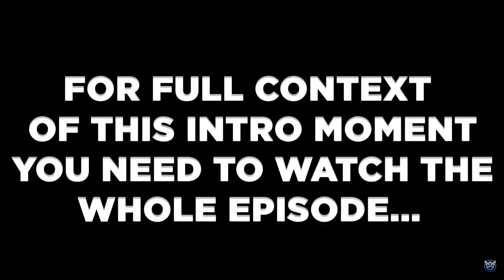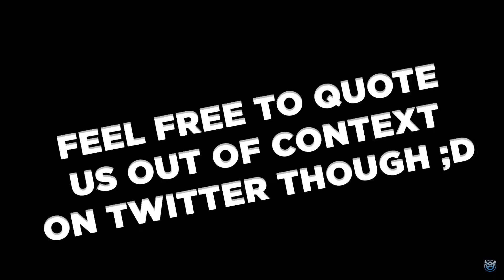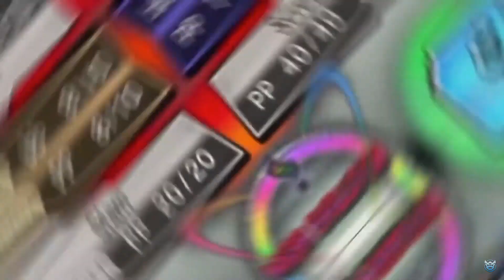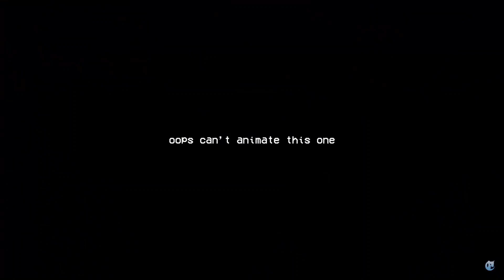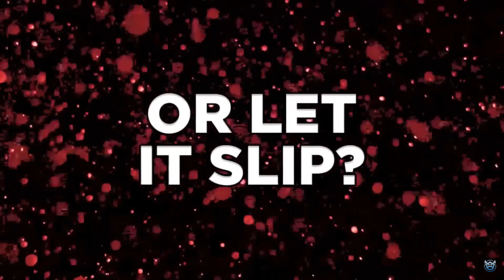Intro Moment Compilation - Pokémon ORAS Randomizer Soul Link w/ Astroid Videos & Short Tempered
Pokémon Omega Ruby & Alpha Sapphire Randomizer Soul Link
Welcome everyone to our Let's Play Pokemon Omega Ruby and Alpha Sapphire Soul Link with AstroidmaniaVideos and Short Tempered.